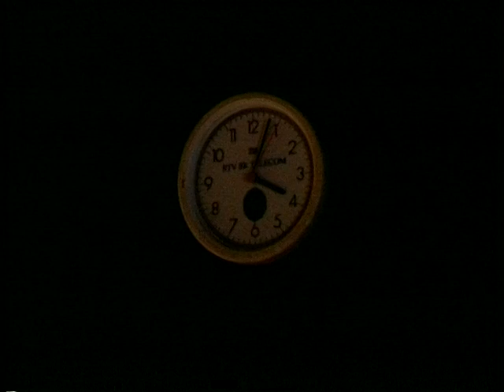Emisija BKTV Upad u Mobtel 063 Karic